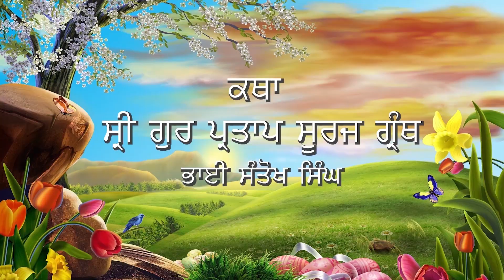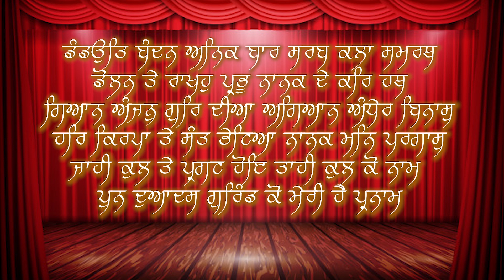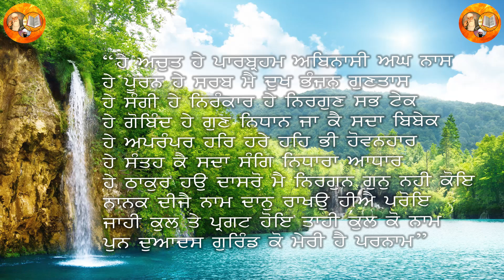ਕੁਲਬੀਰ ਸਿੰਘ ਰਾਗੀ ਸ੍ਰੀ ਭੈਣੀ ਸਾਹਿਬ (ਸੂਰਜ ਪ੍ਰਕਾਸ਼ ਕਥਾ ਨੰਬਰ( 572) Kulbir Singh Ragi Sri Bhaini Sahib